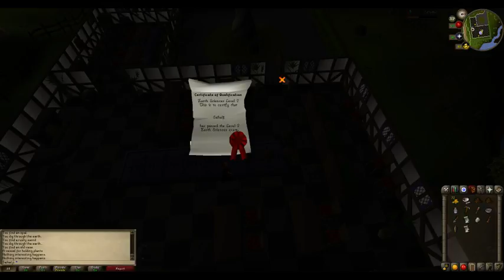The Lost Tribe